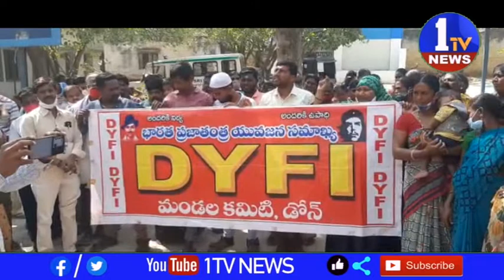ప్రభుత్వ వైద్యులు గైనకాలజిస్ట్ సుంకన్న బదిలీ నిలిపివేయాలి